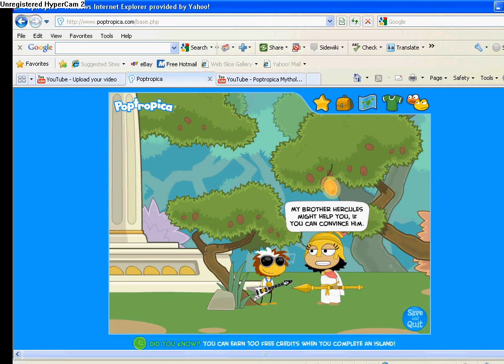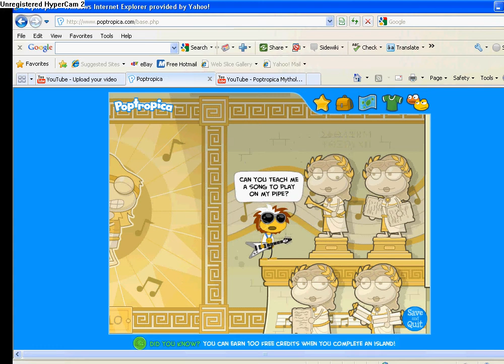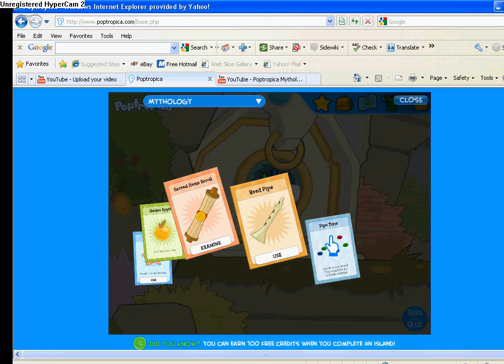Poptropica: Mythology Island Part 1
finally dont get the gods though